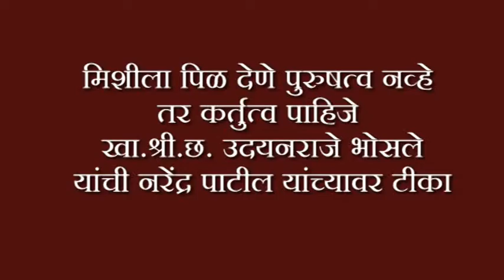मिशीला पिळ देणे पुरुषत्व नव्हे तर कर्तुत्व पाहिजे खा.श्री.छ. उदयनराजे भोसले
मिशीला पिळ देणे पुरुषत्व नव्हे तर कर्तुत्व पाहिजे खा.श्री.छ. उदयनराजे भोसले यांची नरेंद्र पाटील यांच्यावर टीका